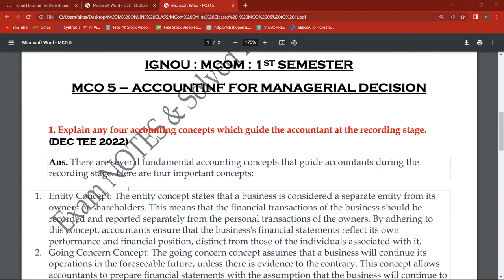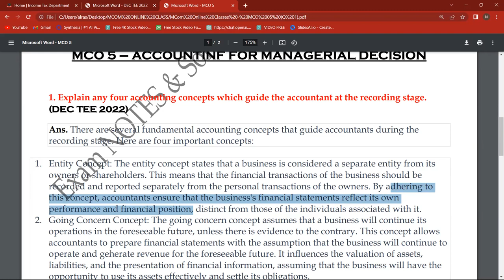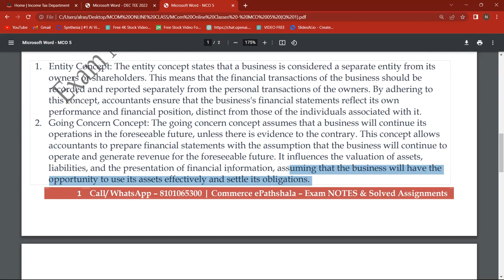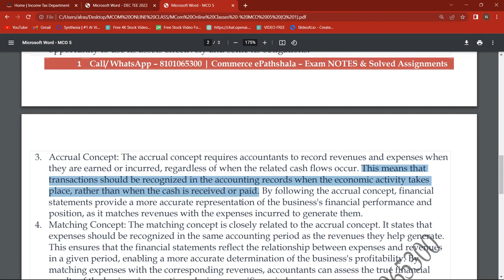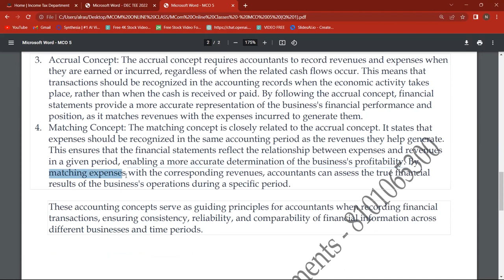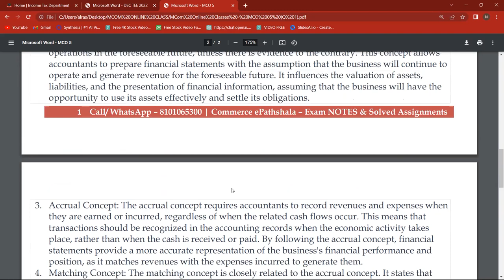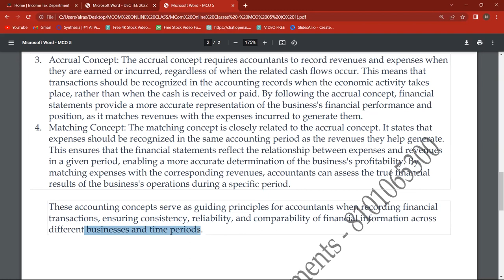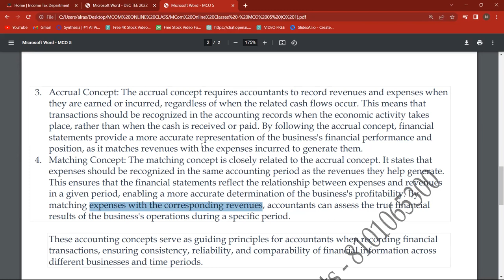MCO 5 : Q - EXPLAIN ANY FOUR ACCOUNTING CONCEPTS WHICH GUIDE THE ACCOUNTANT AT RECORDING.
Commerce ePathshala
ONLINE CLASSES : MCO 5 : Q- EXPLAIN ANY FOUR ACCOUNTING CONCEPTS WHICH GUIDE THE ACCOUNTANT AT RECORDING STAGE.

1. Unit Wise Q & A Solve (FREE)
2. FREE Solved Assignments
3. EXAM NOTES @ 200/Paper
4. On- Demand Lectures
5. IGNOU Updates
6. Online Classes @ 500/Month (ABOVE ALL FREE)